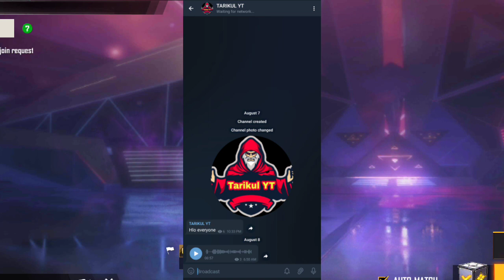FREE FIRE NEW EVENT FULL DETAILS | GET FREE NEW CRICKETER BUNDLE IN FREE FIRE | GET GREEN TOKEN 2021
1.Garena Free Fire Indonesia Live
 2.Garena Free Fire Brazil Live
3.Garena Free Fire Brasil Live
 4.Garena Free Fire India Live
5.Garena Free Fire Singapore Live
6.Garena Free Fire Thailand Live
7.Free Fire